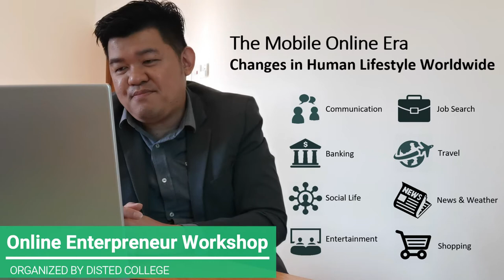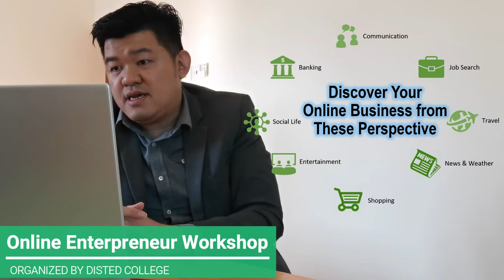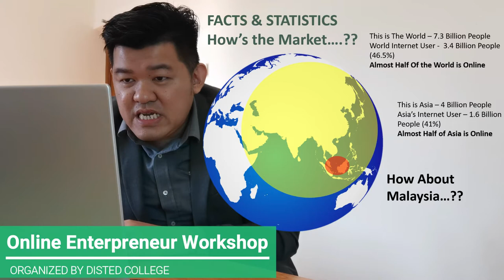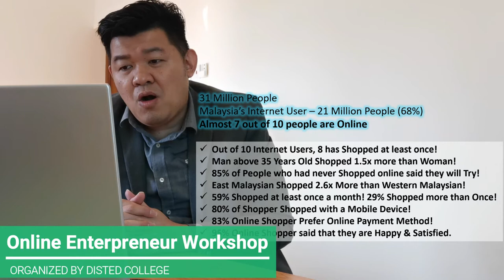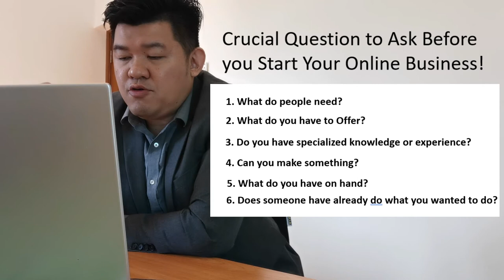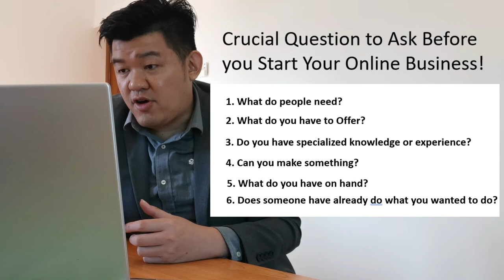Disted College Penang - Online Entrepreneur Workshop | Presented by MyHi3 Tay Ee Wei